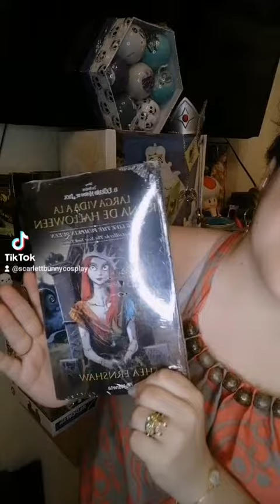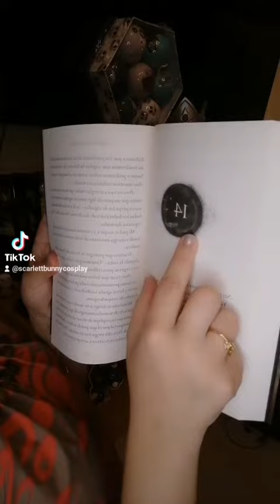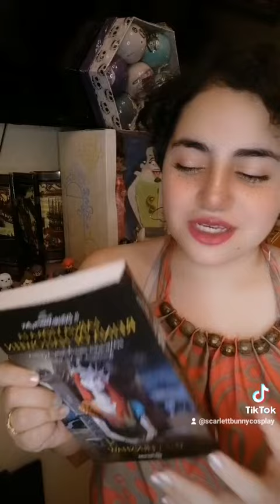Cosas que compre por Internet P2 (Amazon)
Venía bien empaquetado y llegó al día siguiente.

Link de compra:
Larga vida a la reina de Halloween